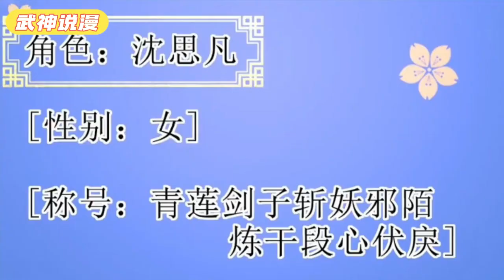把仙侠网游《上央》中的所有可攻略角色好感度刷满之后，刘远穿越了。 于是，上央界史上最大最恶的忽悠，以及旷古绝今的——《情圣》诞生了。《好感度刷满之后》01~43话#武神ZJM